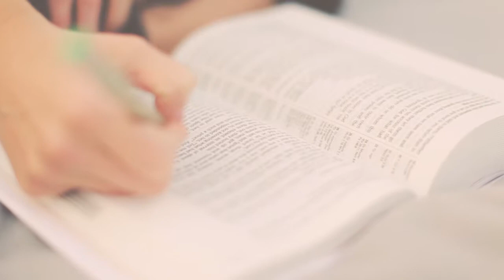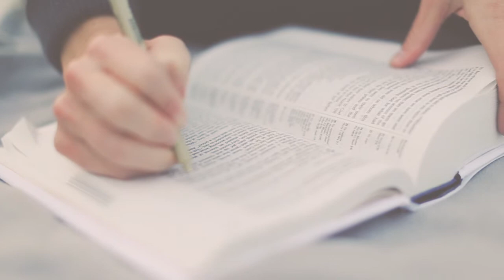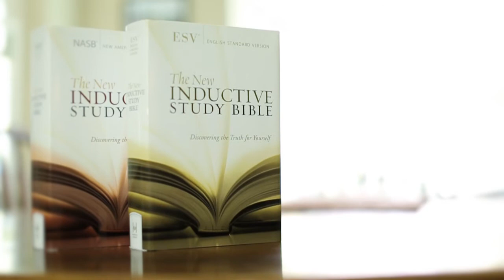The ESV New Inductive Study Bible by Harvest House Publishers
Every feature of The New Inductive Study Bible is designed to help you gain a more intimate understanding of God and His Word. It's the only Bible available based entirely on the inductive study approach—providing the tools for observing what the text says, interpreting what is means, and applying it to your life!

This exciting new edition contains many special and revised features, including...

    A more compact size than the original
    Now available in the ESV text
    A 32-page guide to carrying out the steps of observation, interpretation, and application
    Full-color pages with step-by-step instructions for marking and studying the text
    Individualized instructions and overviews for every book of the Bible
    Wide margins for notetaking
    24 pages of full-color charts, historical timelines, and maps
    Dozens of unique study helps, including a comprehensive history of Israel
    Valuable cross-references and concordance

To purchase the ESV New Inductive Study Bible at Christianbook.com,